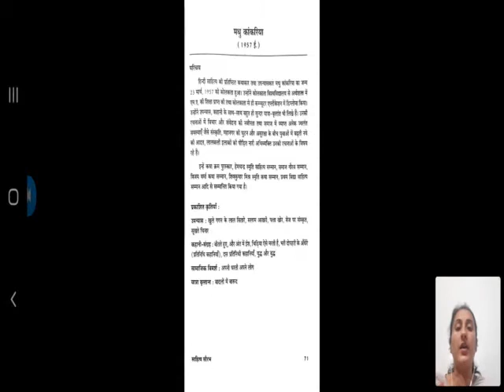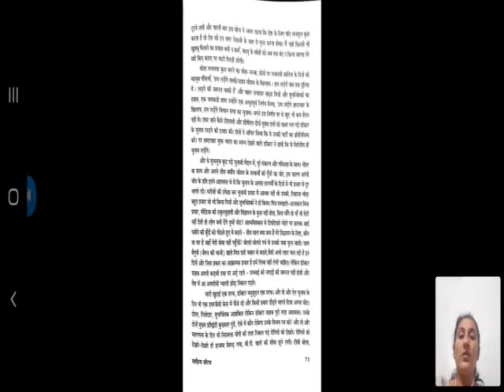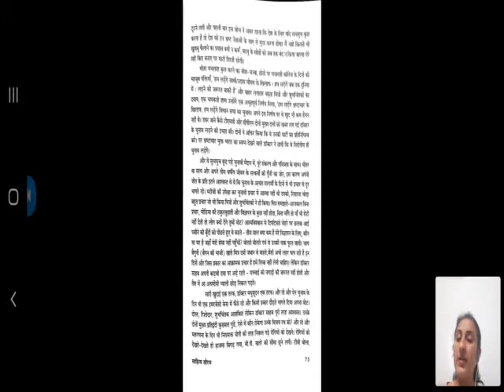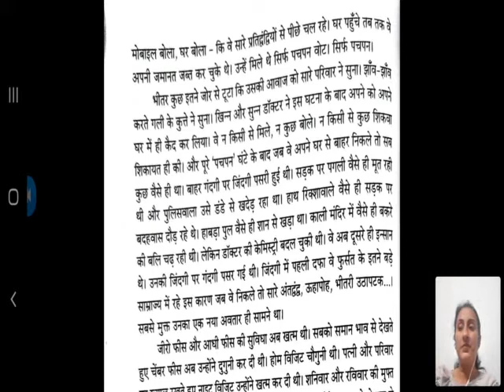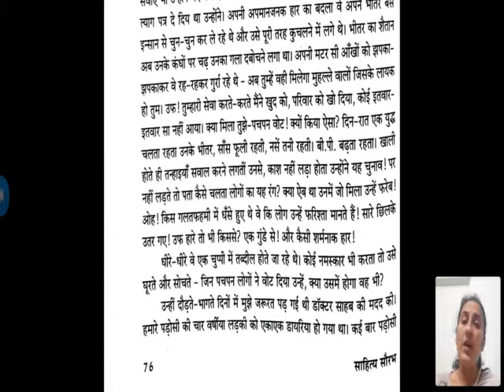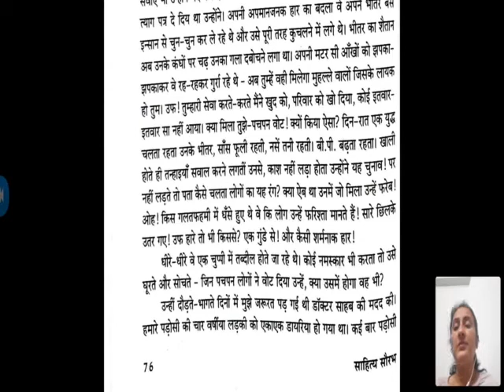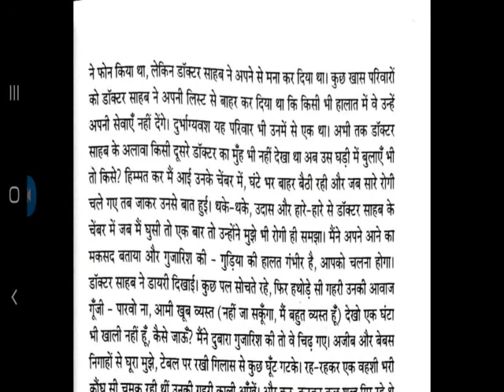FY B.COM HINDI LECTURE 39:सबसे कठिन काम (भाग 4)